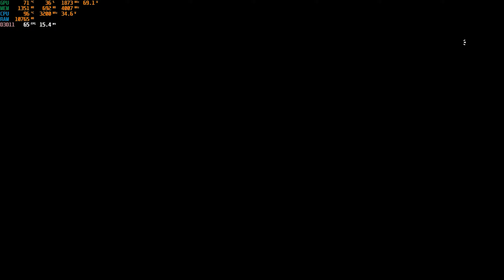Battlefield 1 #9 O La Vittoria :Clevo -PA70Hx Gamer Notebook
Clevo -PA70Hx Gamer Notebook :
QuadCore Intel Core i7-7700HQ, 3500 MHz(OC)
NVIDIA GeForce GTX 1060  (6 GB)
32 GB DDR4-2400 DDR4 SDRAM
Windows10 64-bit
1920x1080 ( Rendering 2560x1440 60FPS)
Games: Battlefield 1
Record Software: OBS
Video cut/colour: Adobe Premiere Pro